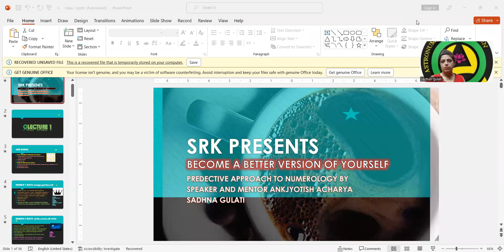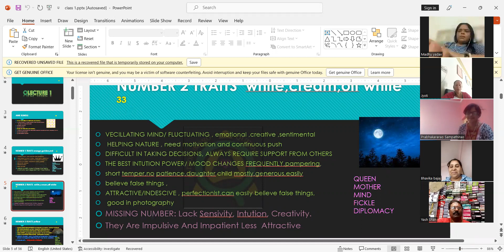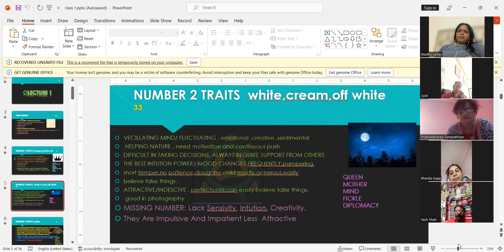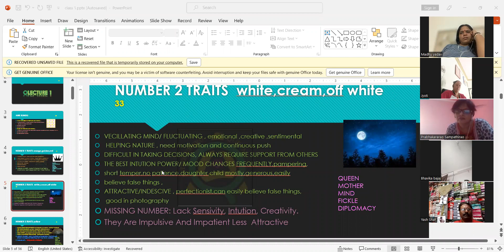LEARN SRKS PREDICTIVE PROFESSIONAL NUMEROLOGY CAN CHANGE YOUR LIFE